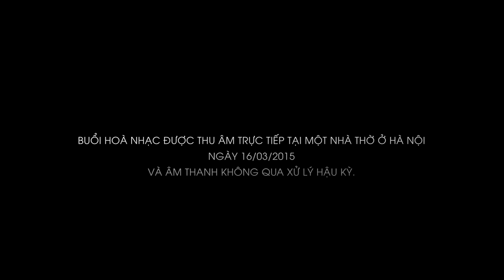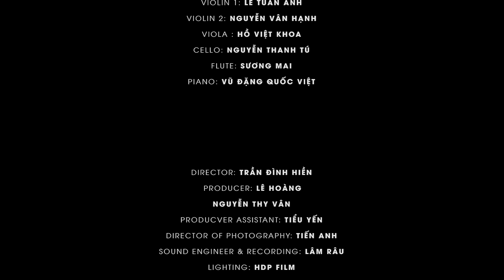[LIVE IN CHURCH] Ê Gió - Lê Cát Trọng Lý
Live In Church” – Album đặc biệt được thu âm trực tiếp tại một nhà thờ ở Hà Nội và âm thanh không hề xử lý hậu kỳ.

Những “đứa con tinh thần”  của Lý nằm trong “Live In Church” – Mùa Xuân, Bình Minh, Lần Thần, Ê Gió, Điều Muốn Thuở, Anh Chưa Từng Có Tên, Hồ Nước, Ngày Hôm Qua Ở Đâu, Tám Chữ Có, Em Đứng Trên Cánh Đồng, Chênh Vênh, Đưa Cơm Cho Mẹ Đi Cày...v..v

© Bản quyền thuộc về Le Cat Trong Ly